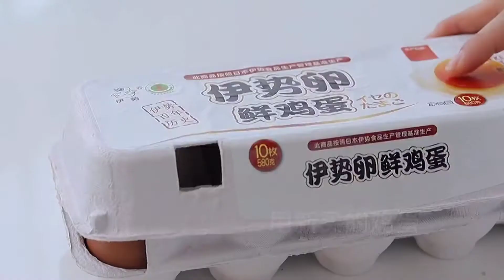Homemade Chocolate cheese cake#asmr#cheesecake#cake#cook